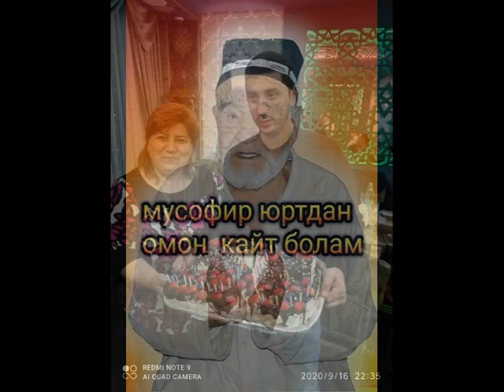27.Хоразм Ханка ! Кахрамон ва Нодирбек жиянлар , эслаб турайлик ! Бу дунё омонат дунё ! 2023 й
Ассалому Алейкум азиз санъат севар шинаванда дустлар ! Менинг шахсий каналимга хуш келибсиз ! Олдиндан рахмат !